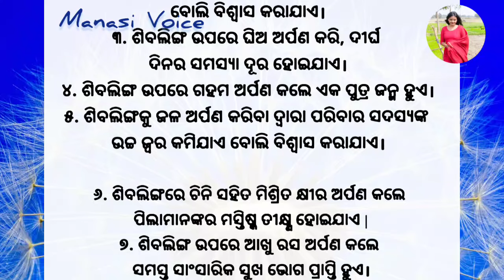ସୋମବାର ଦିନ ଶିବ ଙ୍କ ପୂଜା କିପରି କରିବେ? puja rituals।monday mahadev puja bidhi। suvichar। lord Shiva।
Top 50 Anuchinta | Best Lines | Quotes In
Odia | Moral Video | Motivation Video |
Anuchinta
odia kabita,bestline,quotes,aachevichar
motivationalquotes, quotes in odia
suvichar
odiamotivationalquotes
odiaanuchinta ,odianitibani
lessonablestories,lessonablequotes
odia quotes,odia nitibani,odia motivation
best odia motivational status
life success motivation odia
odia anucninta
odia sadhubani
life changing quotes
best odia quotes
best odia motivational quotes
motivational quotes
odia quotes motivation
best line
best line in odia
odia best line
odia quotes status
odia inspirational quotes
status quotes
quotes in odia
motivational quotes odia
hearttouchingquotes
odia motivation quotes for status
student,odia motivation videos
heart touching motivational shayari
inspirational quotes
odia anuchinta
odia sadhubani

odianitibani quotesa